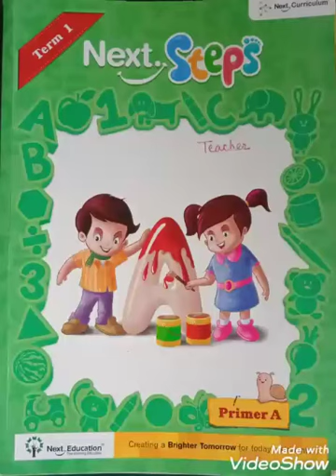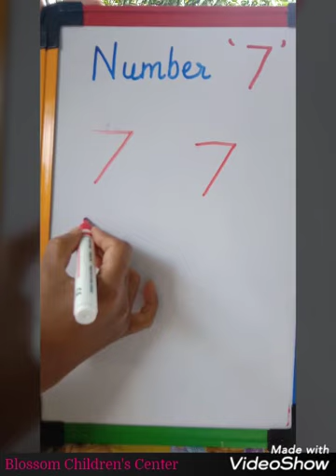Number 7, Blossom Children's Center